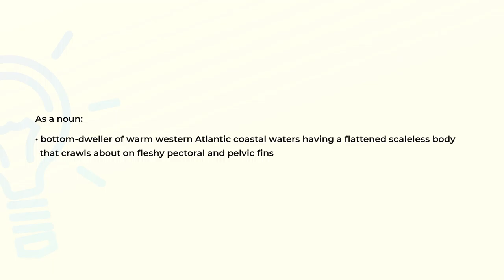What is the meaning of the word BATFISH?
Definition and spelling of the word BATFISH.

(00:00) Intro
(00:07) As a noun
(00:21) Spelling

As a noun (00:07):
• bottom-dweller of warm western Atlantic coastal waters having a flattened scaleless body
  that crawls about on fleshy pectoral and pelvic fins